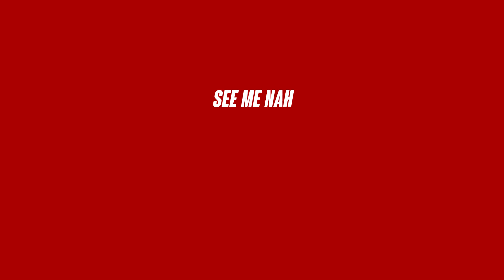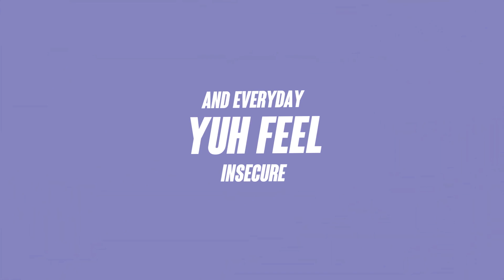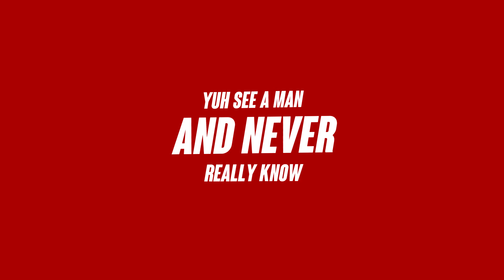Jauwan Hadaway - Stained Canvas (feat. Kyron West)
“Stained Canvas” by Jauwan Hadaway and Kyron West, produced by Jauwan himself under Boss Legacy Records (BLR) ©